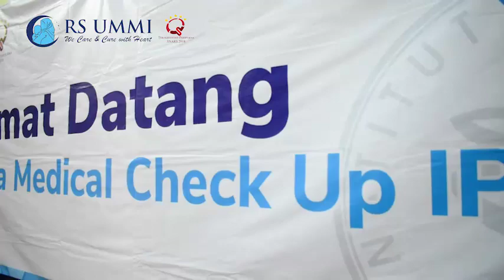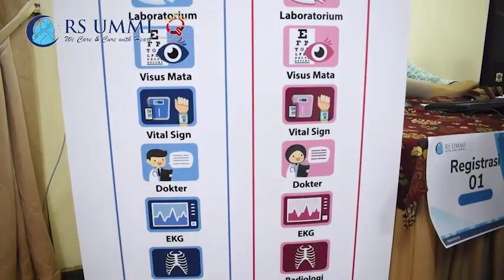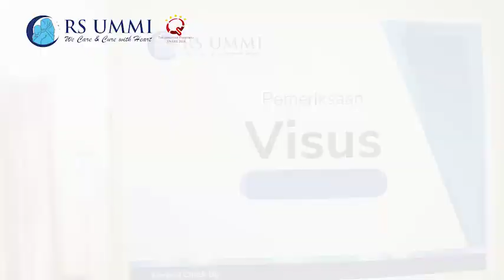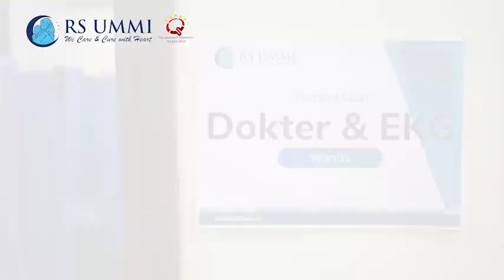Medical Check-Up On Site IPB bekerja sama dengan RS UMMI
Medical Check-Up On Site IPB (Institut Pertanian Bogor) bekerja sama dengan RS UMMI, Bogor Selatan. Barakallahufikum

Medical Check Up Paket C IPB adalah satu dari rangkaian pemeriksaan Medical Check Up yang dilaksanakan Rumah Sakit Ummi di Institut Pertanian Bogor

Alamat: Jl. Empang II No.2, Empang, Bogor Sel., Kota Bogor, Jawa Barat 16132 Buka 24 jam setiap hari